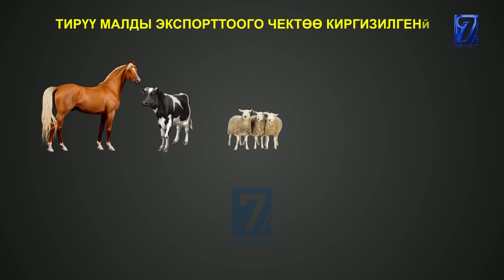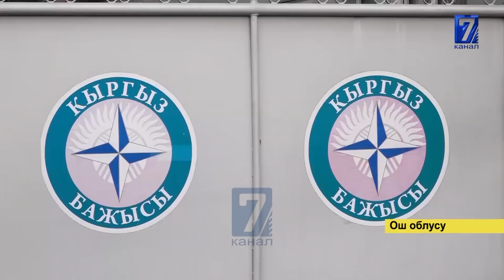ТИРҮҮ МАЛДАР КОНТРАБАНДА МЕНЕН КЕТЕ БАШТАДЫ